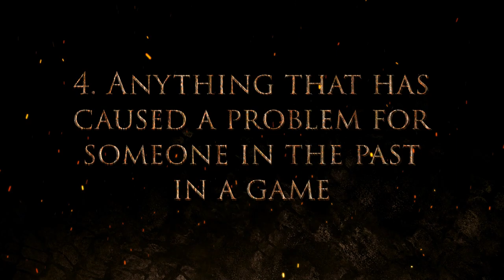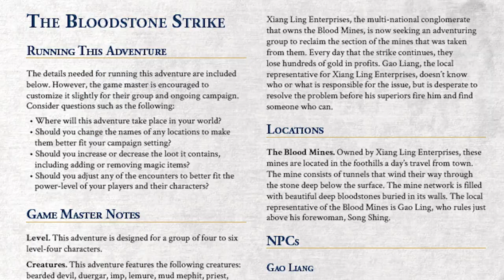How to Use the Social Contract in RPGs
What is the social contract in D&D and RPGs? And how do you use the social contract? Is the social contract unspoken rules the group of players and dungeon master abide by, or is it something written down and codified? In this video, I discuss the social contract in D&D, what it is, and how to use it.

𝐓𝐡𝐞 𝐃𝐌 𝐋𝐚𝐢𝐫 𝐒𝐭𝐨𝐫𝐞 - Get back issues of my Patron PDF

𝐊𝐈𝐂𝐊𝐒𝐓𝐀𝐑𝐓𝐄𝐑 - Pre-Order my level 1 to 5 adventure module, Into the Fey,